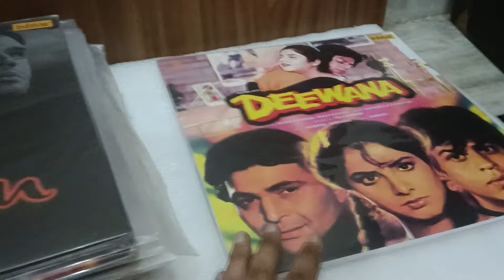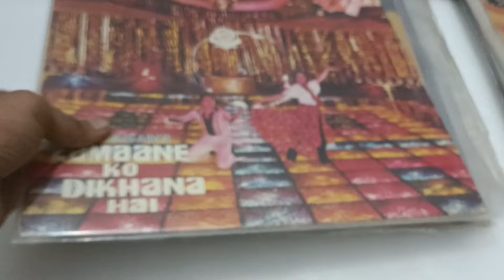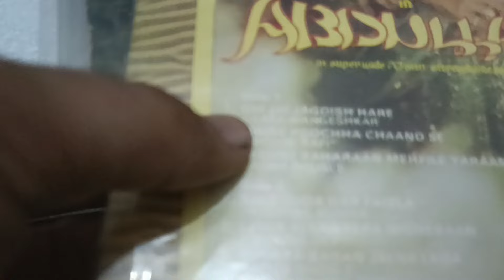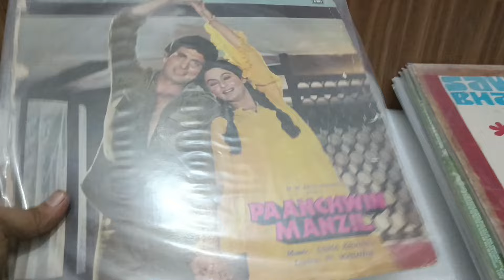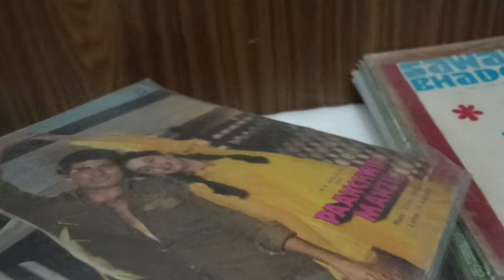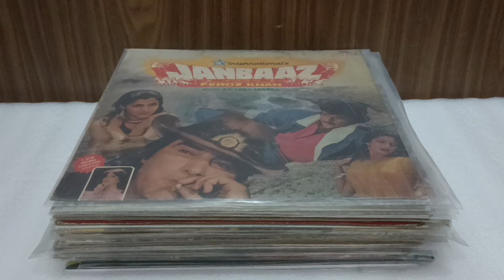LP RECORDS (9310741161) HIT LP RECORD IN MINT CONDITION 👌